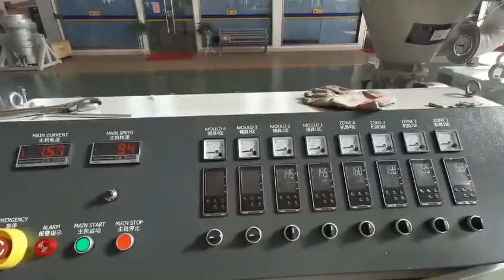PLA bio-plastic straws extrusion